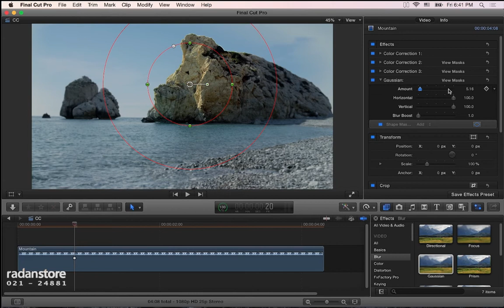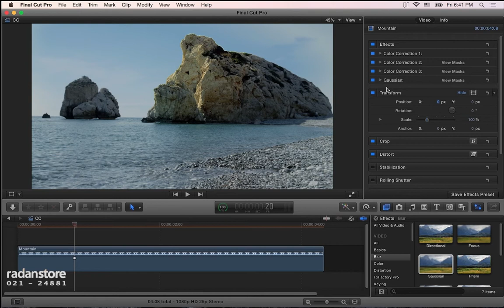55. FCPX - Color grading 2 - Persian